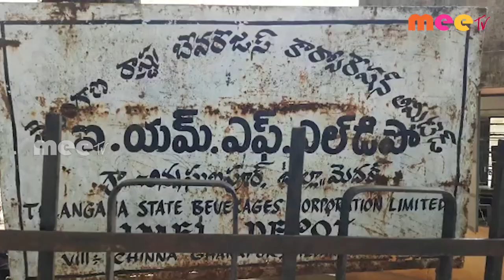నిరోద్యోగా యువత నిరసన తెలిపారు ll కొల్చారం ll MEETV NEWS